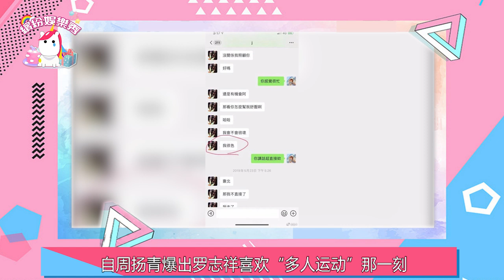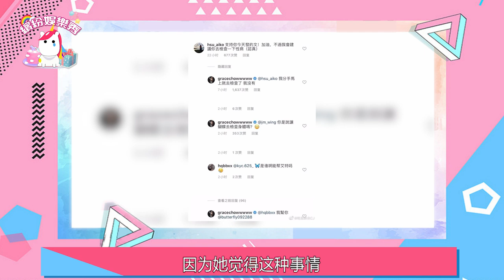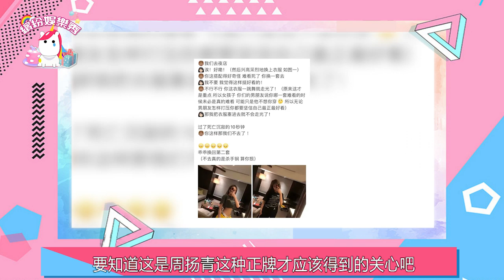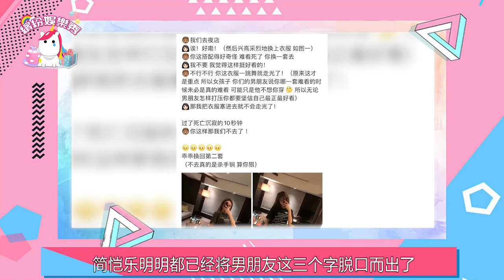周揚青！那個9年床伴？實錘來了！【繽紛娛樂秀】